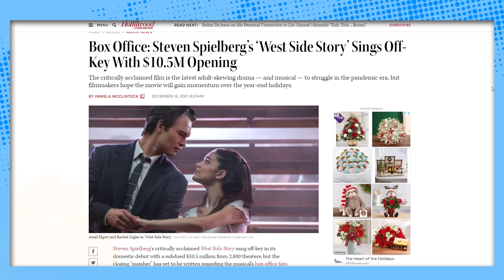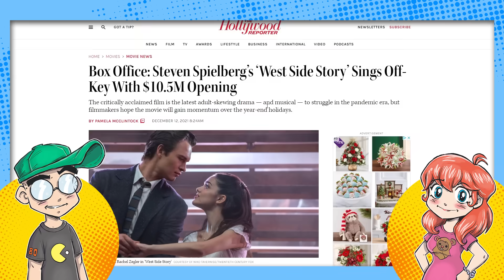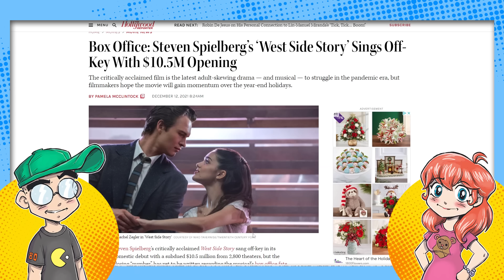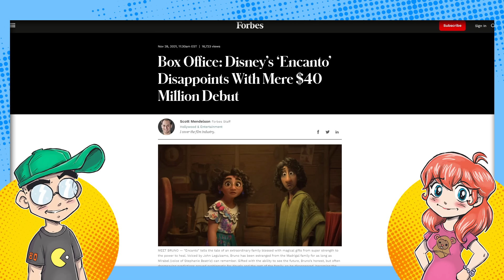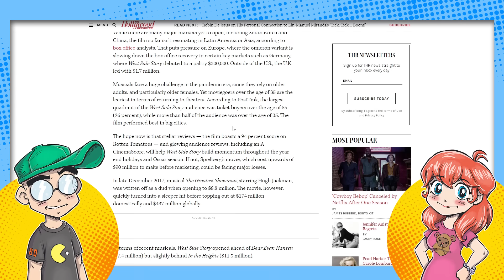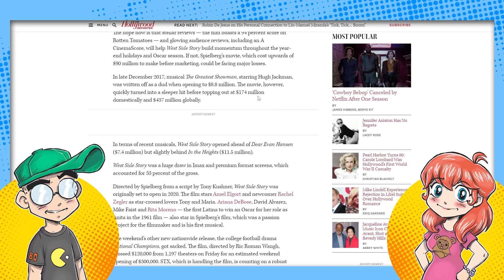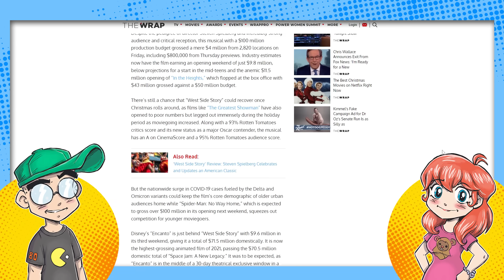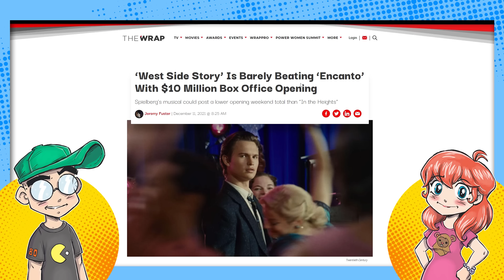Disney DISASTER! West Side Story BOMBS at the Box Office!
Steven Spielberg's 'West Side Story' is yet another misfire for Disney at the box office. Following Encanto and the Eternals, Disney's winning streak seems to be over... for now. Spider-Man will make a TON of money, but can you really count that as a Disney movie when it's mostly Sony?